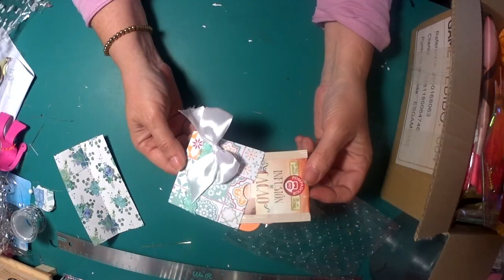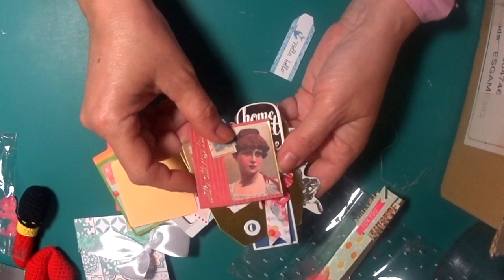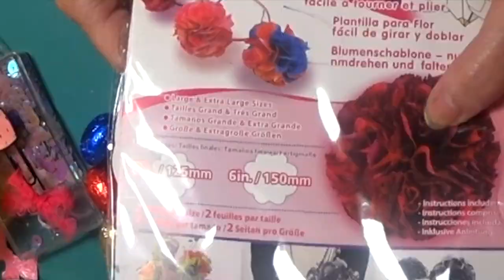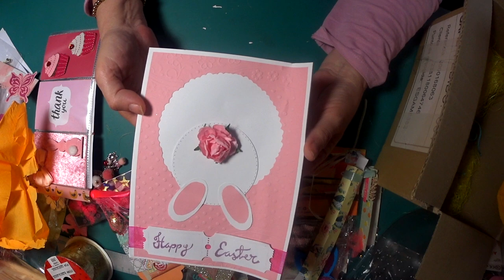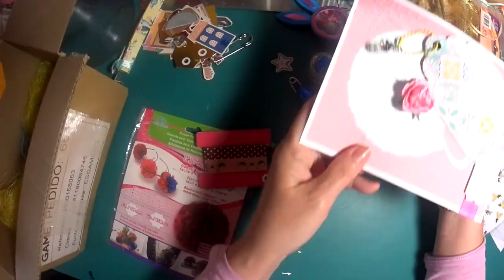SuSuRRoS DeL PaPeL-Scrap ESPAÑA- Hnas Scraperas: SORPRESAAA!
Hola, holita corazones! Hoy me paso a abrir con vosotros ese paquete que me mandaron: María y Raquel de Hermanas Scraperas.
Como aquí no puedo recoger nada, sin que me roben viva, me lo mandaron a Málaga y cuando llegue lo abrí.
Que ya había pasado Pascua? Pues, si.
Pero os juro que a mí me hace la misma ilusión.
Es mas, yo estoy aún con Pascua. Y no mandé tampoco San  Valentín!
Pero este año la cosa va muy complicada y muy lenta.
En fin . Vamos a ver que nos mandan estos dos soles.
Enga, VAMOS!
Besosssss
Mis Listas de Reproducción: